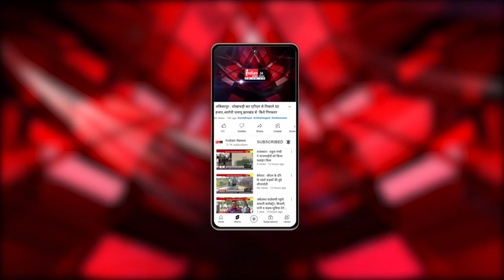अध्यापक शिक्षक संघ ने निकाली रैली, पेंशन व क्रमोन्नति की मांग को लेकर कलेक्टर को सौंपा ज्ञापन ।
Indian News :  बुरहानपुर जिले के आजाद अध्यापक शिक्षक संघ ने मध्यप्रदेश में रैली निकालकर 09 सूत्रीय मांगों को लेकर जिला कलेक्टर को ज्ञापन सौंपा

Our Links